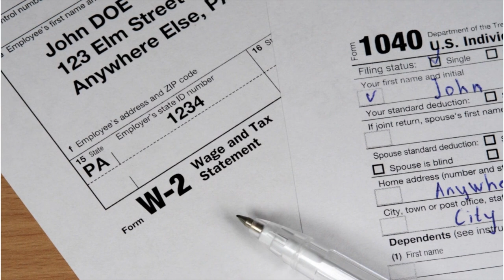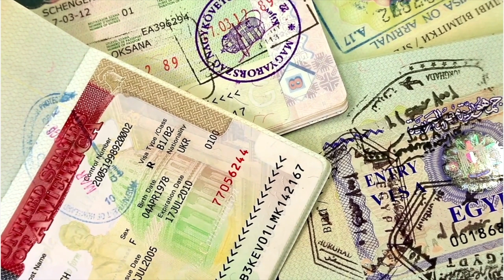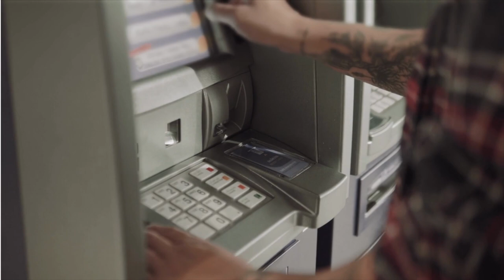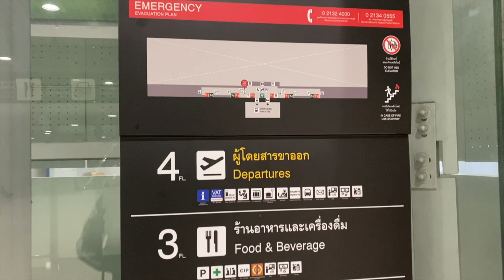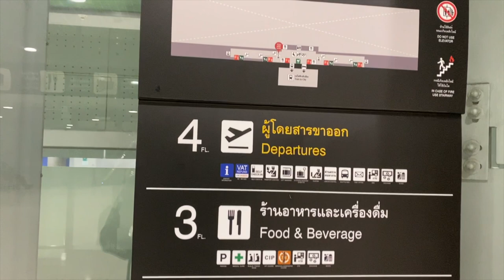TRAVELING to THAILAND in 2022 | 25 tips to know before you go!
Your flight is booked!  You are ready to travel, at least you think you are.  These 25 tips are essential to help make your trip smooth and worry free!

M O R E   A B O U T  U S

My name is Brian but everyone calls me Greeny.  I retired in January of 2020 after working 30 years in Law Enforcement.  I wanted to retire young enough to be able to do some of the things I always dreamed about!  I knew I wanted to travel extensively and retire somewhere warm and exotic    I sampled a ton of places in the Caribbean, Panama, Colombia, Turkey but set my sights on Thailand.  In 2020 I met Fai on a Tinder date and we hit it off immediately.  We have been inseparable ever since!

I started making videos as a hobby but now it is more like a passion.

🏢 IHG: You can get a free night and 140000 IHG points with the Chase IHG credit card by using this link:

✈️ United Airlines: If you would rather earn airline miles I would recommend the Chase United Airlines card.  You can receive up to 80000 bonus miles for signing up!

Formally Transferwise
Use this code for a free transfer!

🏡Gulf Sun Properties: We opened a Property Agency and Fai is wheeling and dealing.  Hopefully she can help you find your perfect place in Thailand!

P R O D U C T I O N  T O O L S

💻 Production: Final Cut Pro and Canva Pro
📷Gear:  I Phone 11 Max, DJI Action 2, DJI Gimble, SONY ZVE 10, DJI Mini Drone, Rode wireless Mics

Instagram. @coffeewithfaiThailand